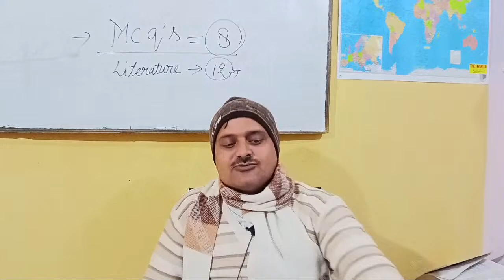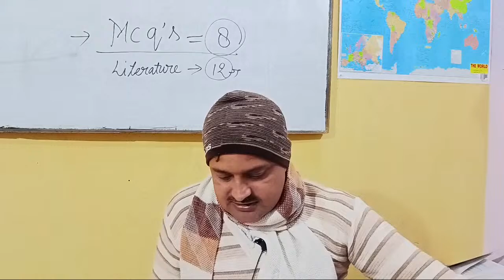Highlight 1:15:49 – 1:20:49 from Dr Manoj Mishra 999k is live(Direct & indirect speech)